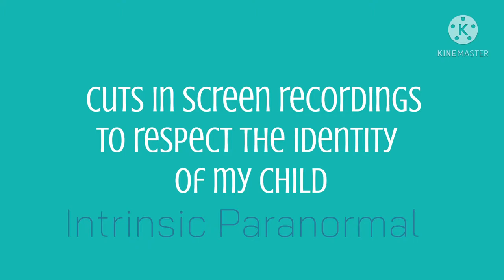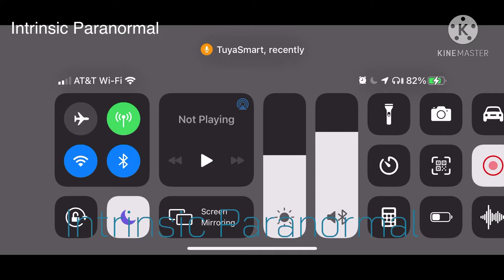Basement activity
Basement movement notifications

Seems very active today